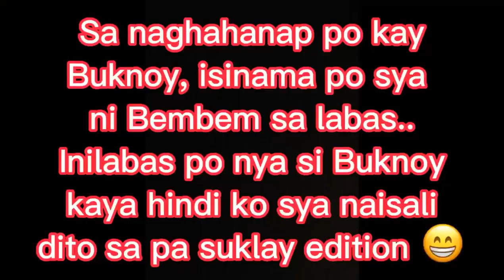Fur time 😍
cuteness overload sa ating pagsusuklay sa mga aso 😍🐶